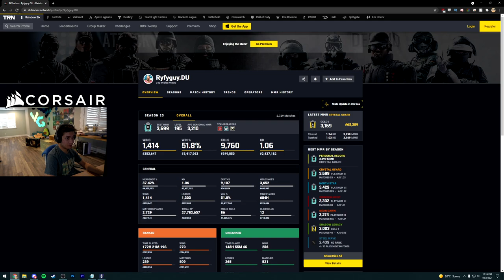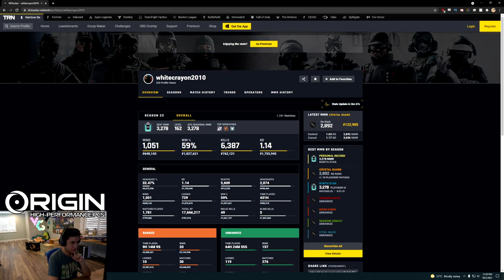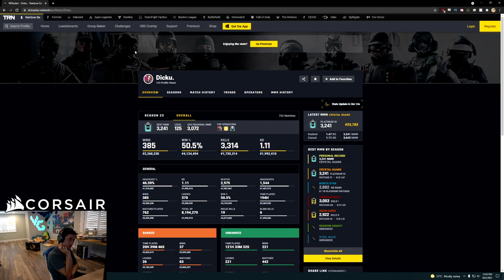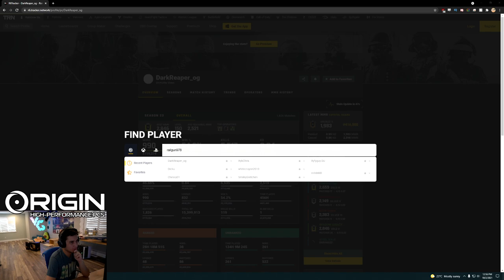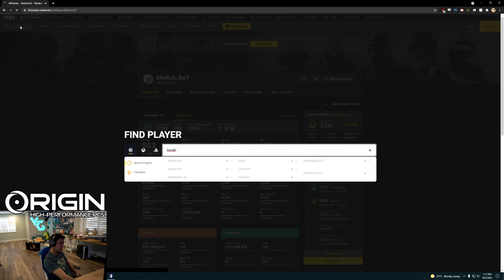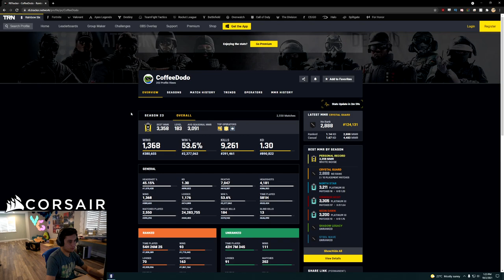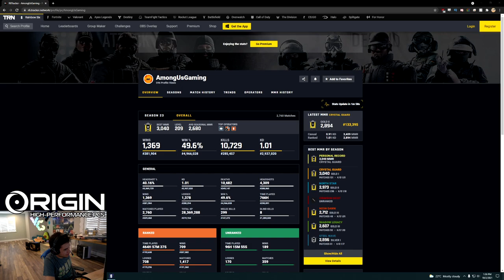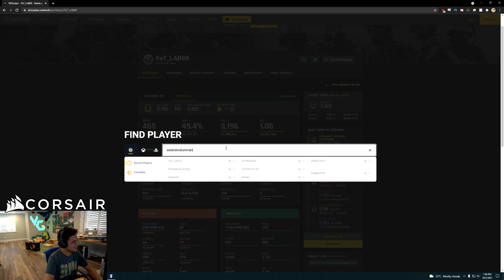Is This What Copper Looks Like? (Guess Your Rank)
Or is this just my teammates in ranked?

Rainbow Six Siege Operation Crystal Guard recorded on PC in 1080p60fps

Match 1: 0:00
Match 2: 5:23
Match 3: 10:18
Match 4: 13:12
Match 5: 15:59
Match 6: 19:14
Match 7: 22:46
Match 8: 25:58
Match 9: 29:42
Match 10: 33:16
Match 11: 38:33
Match 12: 42:08
Match 13: 45:10
Match 14: 49:13
Match 15: 53:19
Match 16: 56:11